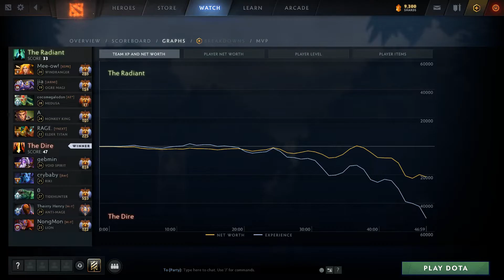23SAVAGE AM AGH RUSH MOONSHARD 2K DMG MANA VOID COUNTERING MEDUSA NO MANA FOR ENEMY | DOTA2ORBS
Chapters:
0:00 Arcana give away
0:05 Intro
0:12 Match highlight & Laning
3:12 Main highlights